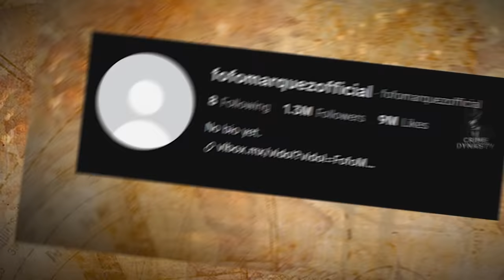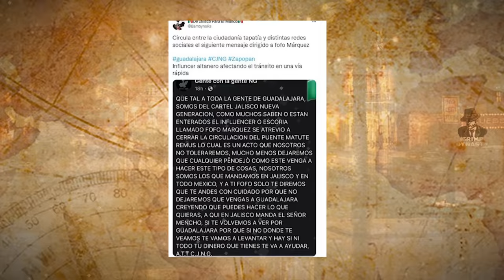5 TikTokeurs Qui Se Sont Frottés Au Mauvais Cartel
5 TikTokeurs Qui Se Sont Frottés Au Mauvais Cartel